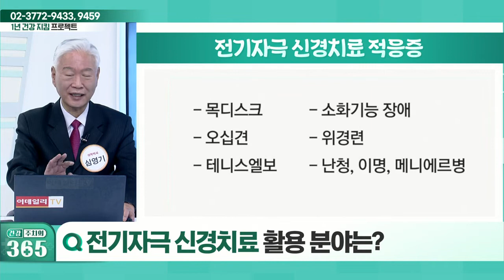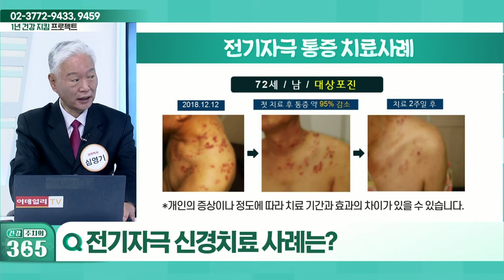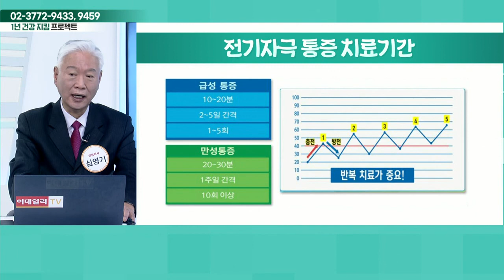전기자극 신경치료 활용 분야_건강 주치의 365 (20220305)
Q. 전기자극 신경치료 활용 분야는?
Q. 전기자극 신경치료 사례는?